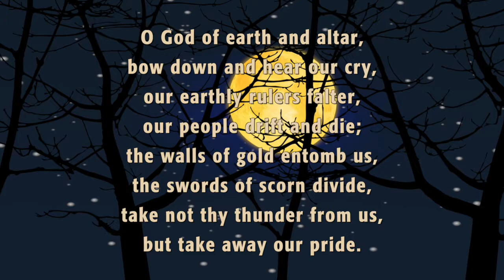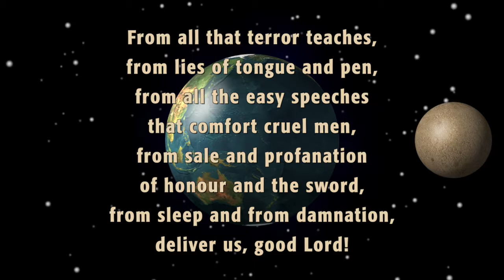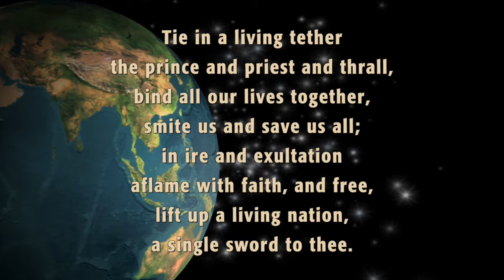O God of Earth and Altar (Llangloffan)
GK Chesterton wrote these words around 1905 and they're as much an indictment today as they were then. Really, have you asked God to smite you lately? And to what end? What good comes out of something we see as bad?  A more recent song, "Blessings" by Laura Story puts it this way: "What if my greatest disappointments, Or the aching of this life, Is the revealing of a greater thirst this world can't satisfy? What if trials of this life; The rain, the storms, the hardest nights, Are your mercies in disguise?"